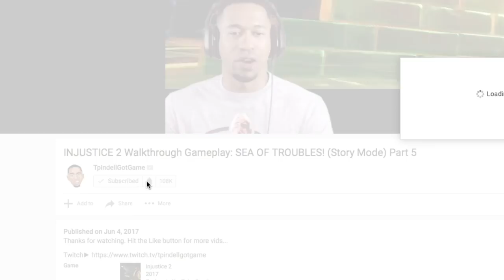Ratings, Barbershop & First Game!! NBA 2K18 My Career Ep.2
🏀NBA 2K18 is a basketball simulation video game developed by Visual Concepts and published by 2K Sports. It is the 19th installment in the NBA 2K franchise and the successor to NBA 2K17.
Follow Trey Savage as he starts from the neighborhood, makes it to the NBA and tries to become a star in the NBA. This episode we go over Trey Savage's rating, hit the barbershop and play our first game.

🏀{NBA 2k18} Credits:
Shot using: Logitech C920, Blue Yeti Pro
Game Capture: Elgato Game Capture HD60
Headset: Astro A40TR
Edited Using: Mac - Final Cut Pro
Console: PS4